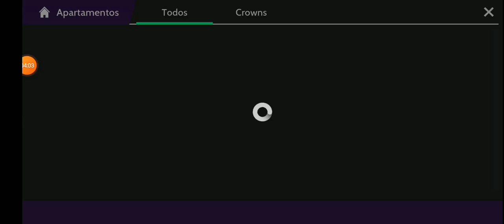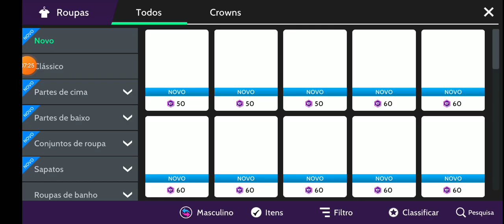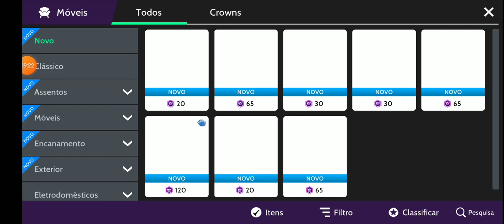OLHE NO MEUS OLHOS 👀// NOVIDADES NO AVAKIN LIFE.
🔍 Último vídeo.

🦕Meu Instagram.

📣 Frase pra vc leva pra vida.

Reclame menos e seja grato a Deus muito e muito mas que Deus te ouve em silêncio 🤫.

Deus abençoe 🙏
Vc e tds ao seu Redor.